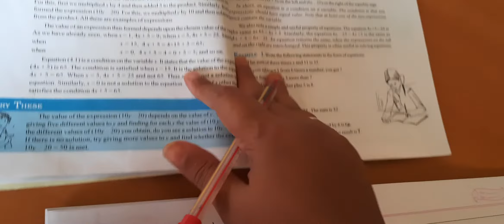simple equations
7th maths